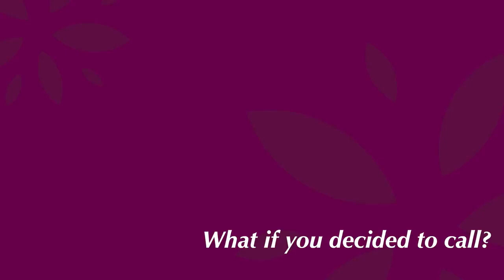Are you a 55+ Active Adult? What if this video changed your life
Most empty nesters live in a home that is too big, costs a fortune in repairs, takes too much time to maintain, and in a neighborhood without amenities.  In fact, nearly 70% of active adults ages 55 and up do not live in a community designed around their needs.  At OakwoodLife we create gorgeous low-maintenance homes in affordable 55+ communities with resort-style amenities such as clubhouses, pools, spas, pickleball courts, state-of-the-art fitness centers, game rooms, and miles of trails.  Plus, our over 55 communities have a one-of-a-kind neighborhood culture based on connecting and contributing.  That’s why our homeowners say they have more than just new neighbors, they have a new family.  So if you’re wondering what the difference is between active adult communities, senior housing, and retirement communities, check out our website or give us a call and we would be glad to explain.

 Once you know, you’ll begin to ask yourself “What if”…

What if you stayed in that big empty house, in that big lonely neighborhood?
What if you decided to join us instead?
What if joining us changed your life?

OakwoodLife – the best value in 55 plus communities.